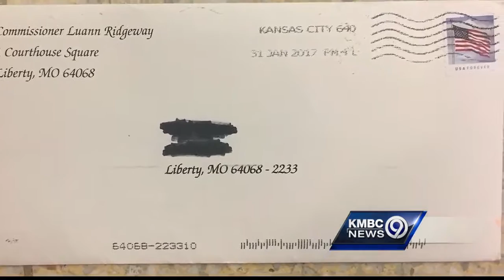2 Clay County commissioners sued over pricey card mailings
Clay County commissioners Gene Owen and Luann Ridgeway are being sued for allegedly sending birthday cards to a targeted group of voters in their districts.